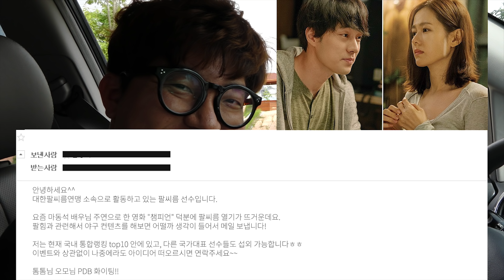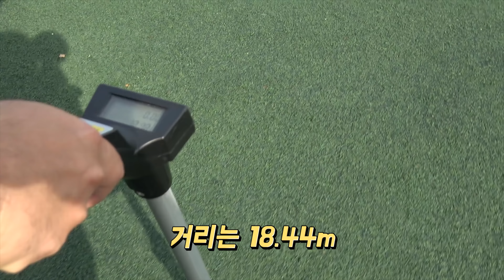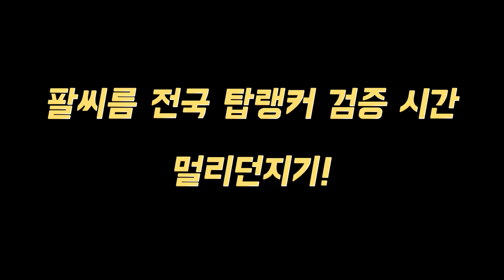추성훈을 제압한 팔씨름왕이 야구공을 던지면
팔씨름 전 챔프, 국내 팔씨름 통합랭킹 9위 심재원 선수. 영상 초반에 나오듯.. 팔씨름으로는 파이터 추성훈마저 상대가 안되죠.. 정말 후덜덜한 괴력으로 자신의 야구실력을 보여준다고 합니다! 영상으로만 야구를 배웠다는 팔씨름왕의 야구실력 같이 보실까요?^^